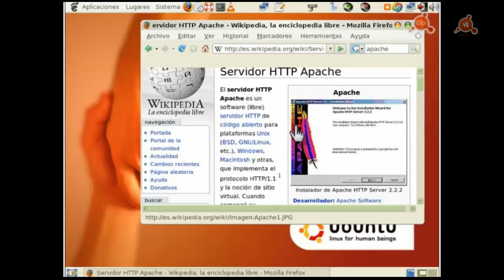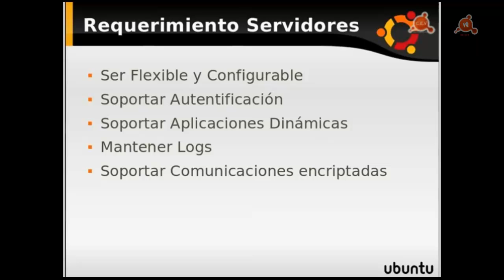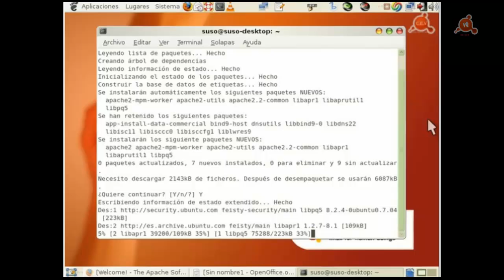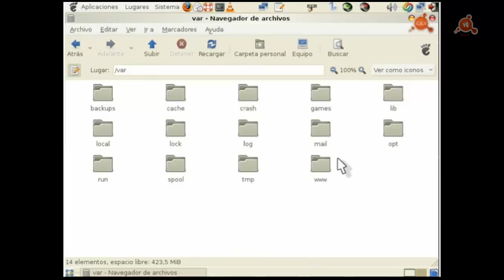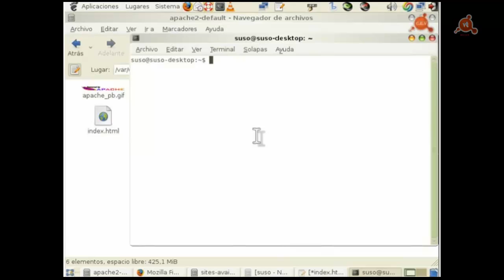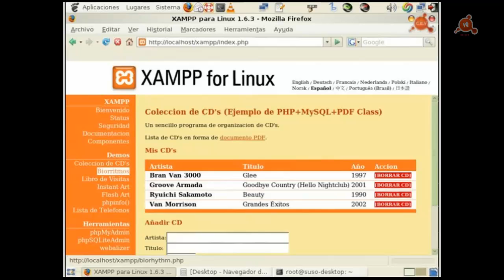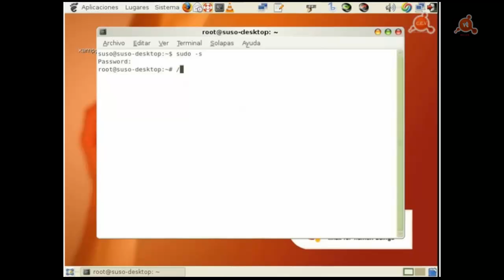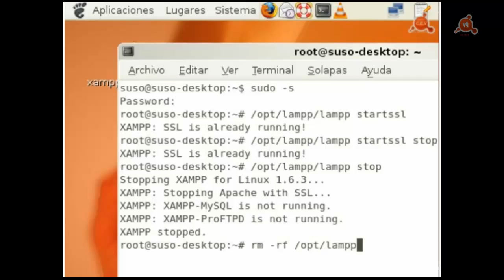001.- Curso Ubuntu Servidores. Instalar Apache y Xampp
Curso de Servidores en Ubuntu VideoTutorial Nº 1 del Curso de Ubuntu para Servidores. Empezamos con El Servidor http. Vemos como instalar, configurar y utilizar El Servidor Apache. Estructura de localización de archivos y modificación del archivo de configuración. En una segunda parte vemos como instalar XAMPP para Linux. Paquete integrado que incluye Apache, MySQL, PHP, Perl y phpMyAdmin. Vemos también su instalación configuración, localización de archivos, principales comandos. Es prácticamente una hora y ocupa 66 Megas.